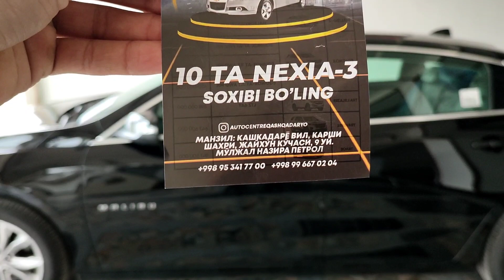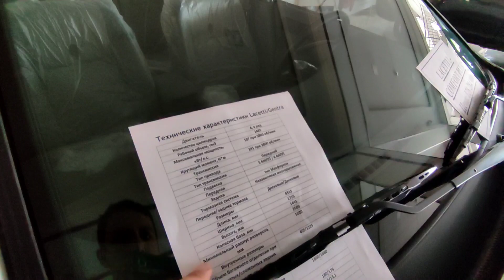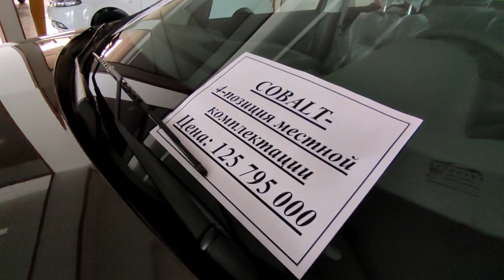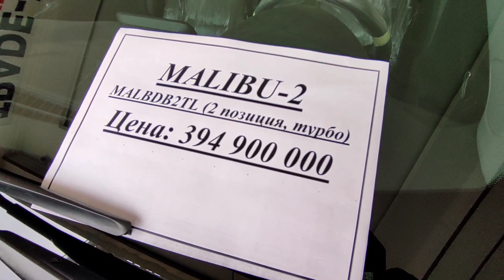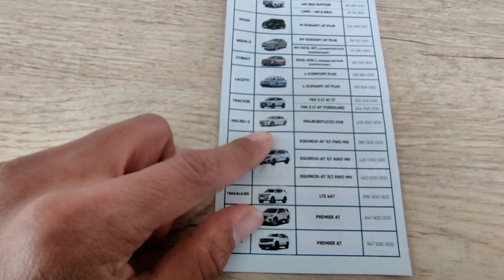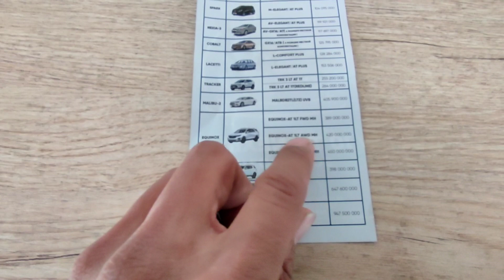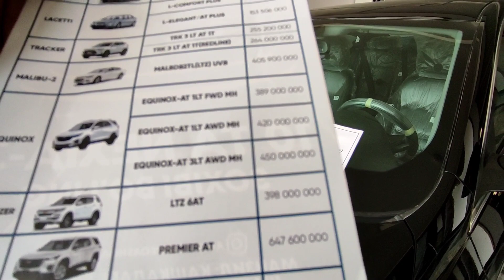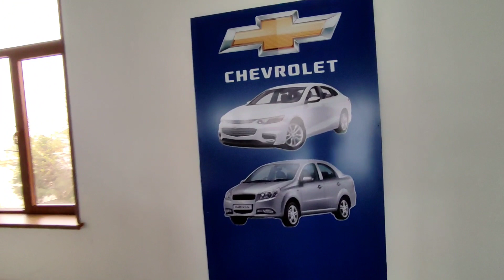Автомобиль Канча Муддатда Чикмокда? Тулов,Шартнома | Avtosalon narxlari 2022 Автосалон Нархлари 2022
Assalamu Alaykum do'stlar bugungi sondagi video rolikimizda Qarshi Shahridagi AUTO CENTER AVTOSALONIDAN narxlarni ko'rsatib boramiz, xato va kamchiliklar uchun oldindan uzr so'rab qolamiz.

Kanalimiz Rivoji uchun Obuna 🔔 bo'lishni va layk 👍 bosishni unutmang fikringizni kommentda ✍️ qoldiring!

Keyingi sonlarda qanaqa moshinalar chiqarishimizni xohlaysiz kommentda yozib qoldiring.

Sizga yoqimli tomosha tilab qolamiz !!!